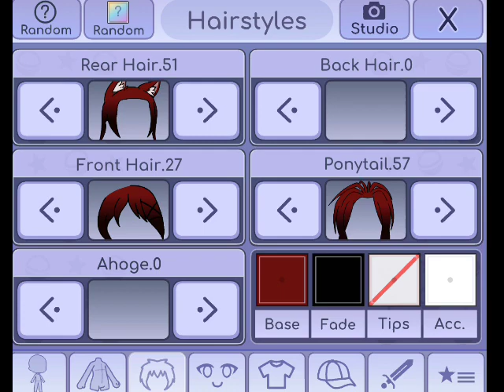this is how you make my oc